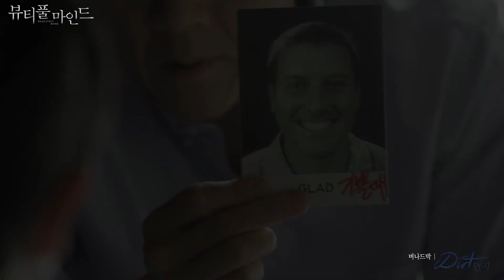160708 뷰티풀마인드 OST Dirt by 버나드박 ㅣ KBS방송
뷰티풀 마인드 ost